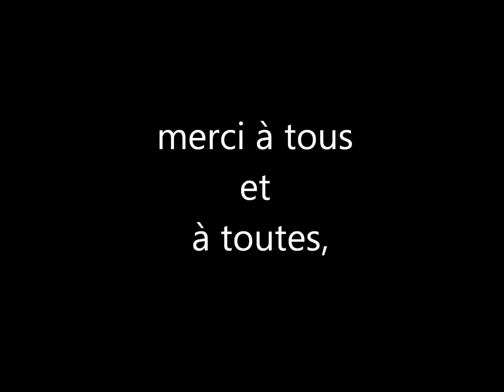gameplay ski challenge 2012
on se retrouve aujourd'hui pour une petite vidéo sur ski challenge 2012 qui, pour information, viens d'être disponible gratuitement. vous pouvez le télécharger sur jeuxvidéos.com

à plus!